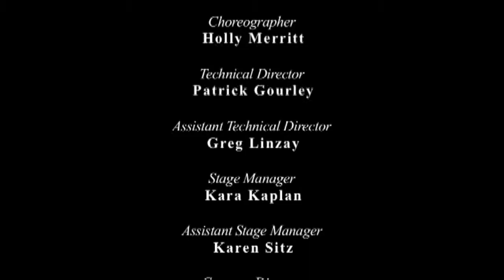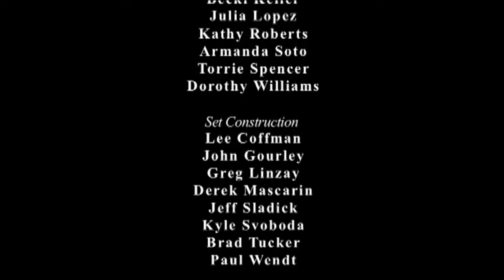Guys & Dolls / Full Musical (2006) / Paul Chambers as Sky Masterson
Allen Everman as Nathan Detroit
Jammie Hann as Sarah Brown
Ashly Cesario as Miss Adelaide
James Ellis as Benny Southstreet
Scott Koenig as Nicely Nicely Johnson
Dane Johnson as Big Jule

Taped at Christ's Church of the Valley in San Dimas, CA